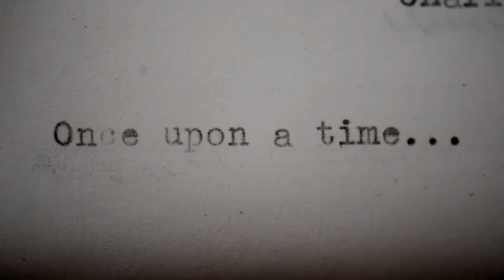Wedding of Charlotte & Matthew Cottrell- Donald Douglas Photography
Wedding of Charlotte Neumann and Mathew Cottrell, June 2, 2018 at Atlanta West Pentecostal Church.

Photography and video by Donald Douglas & Boon Vong